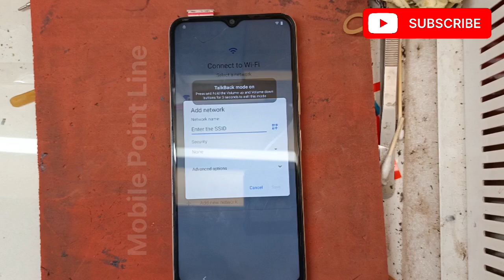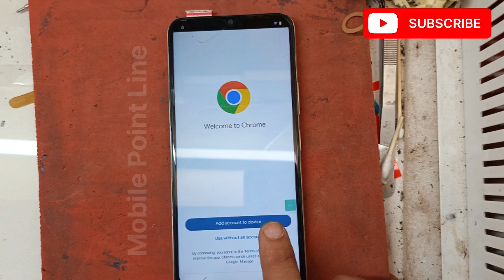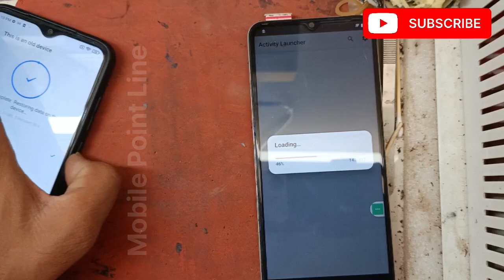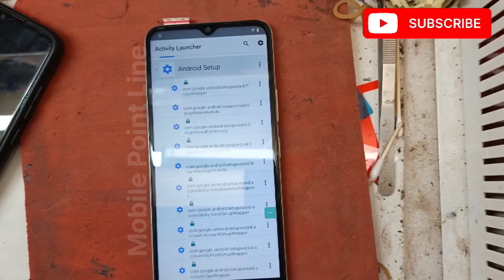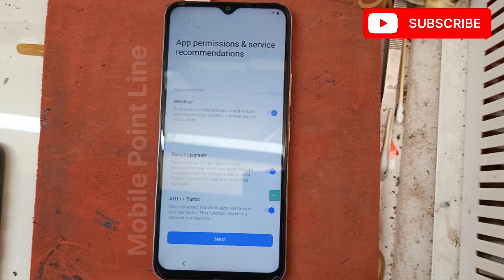Vivo T2x 5g FRP Bypass Android 13 New Solution Vivo T2x 5g Google Account Bypass Without Pc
vivo t2 5g frp bypass
vivo t2x 5g frp bypass android 13
vivo t2x 5g frp bypass
vivo t2x 5g frp bypass android 13 without pc
vivo t2x frp bypass android 13
vivo t2x 5g frp bypass without pc
vivo t2x frp bypass
vivo t2x 5g frp bypass new update